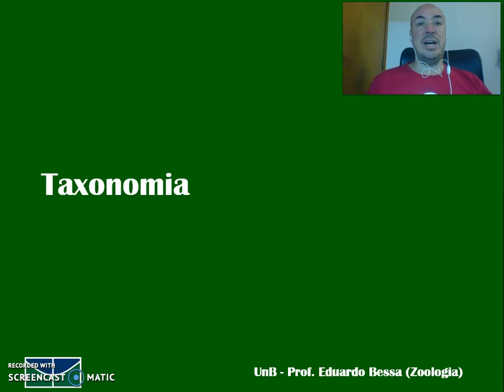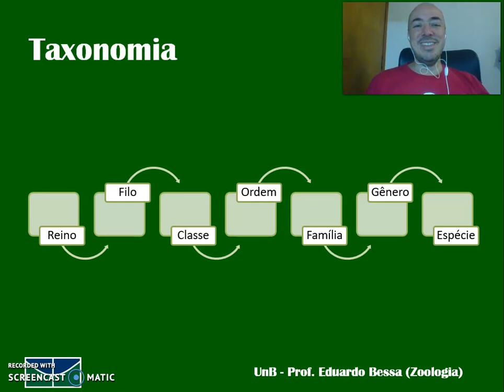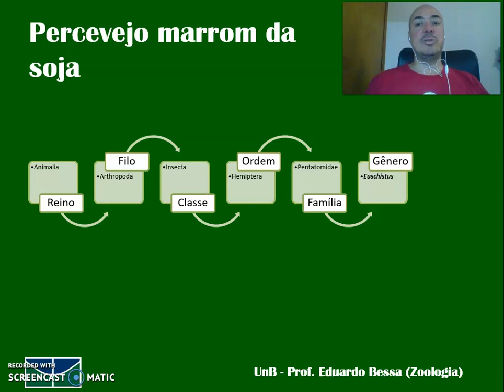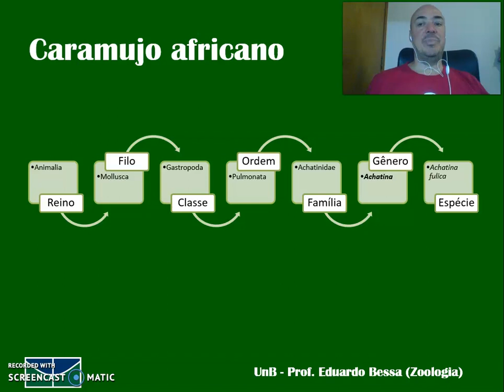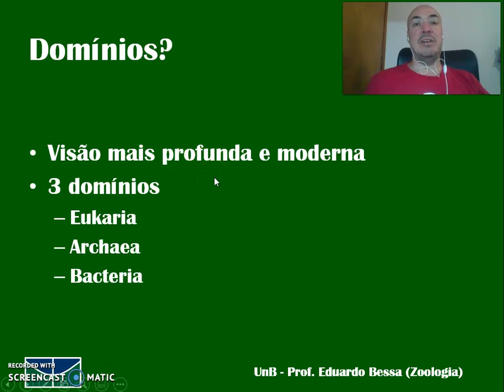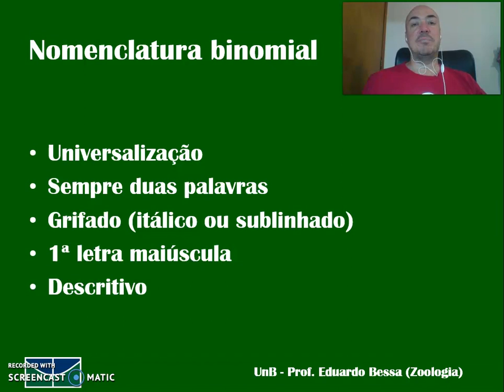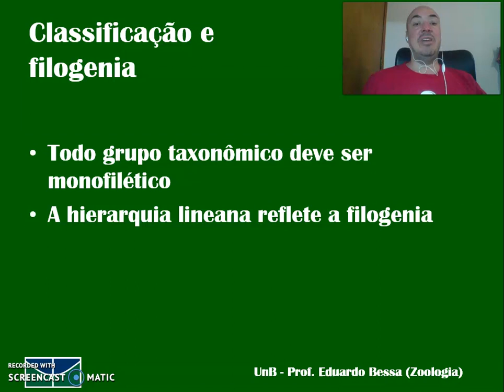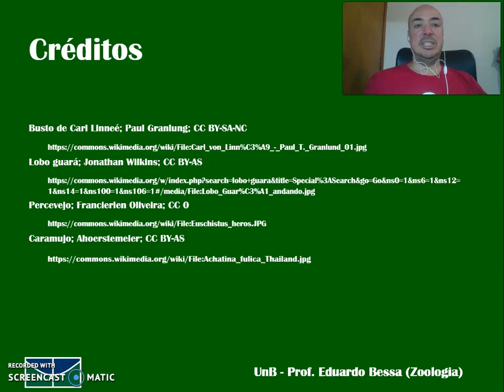Taxonomia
Videoaula sobre taxonomia da disciplina de Zoologia para a Licenciatura em Ciências Naturais da UnB.